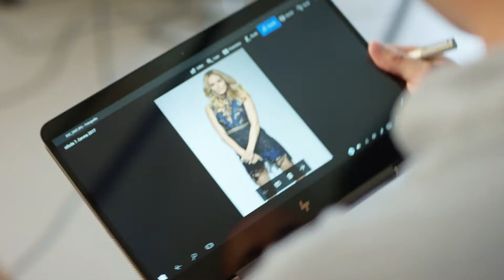Taťána Gregor Brzobohatá - HP Spectre campaign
Tatana Kucharova, HP Spectre,